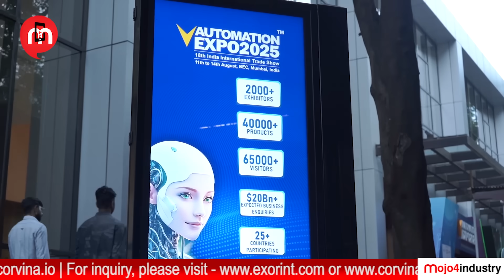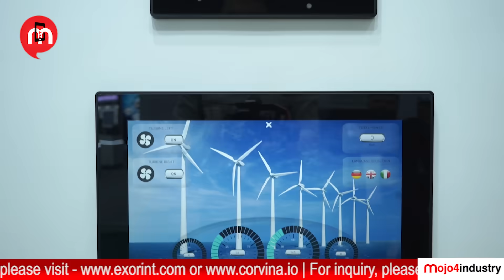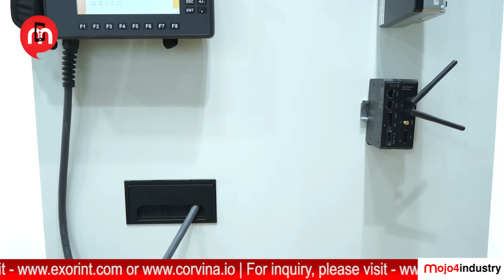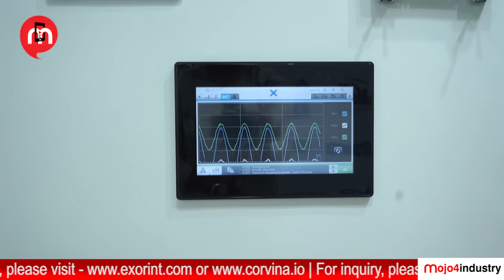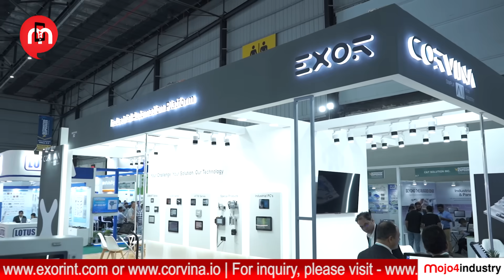EXOR BULLISH ON INDIA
EXOR India Pvt. Ltd., the Indian subsidiary of EXOR International (Italy), is making big moves in the industrial automation, HMI technology, and IoT solutions space. Established in 2001, EXOR India has evolved from a global software development hub to a full-scale provider of automation solutions for industries across India.

After achieving 30% YoY growth for the past 5–6 years, EXOR is now aiming to capture even more of the Indian automation market.

In this exclusive interview from Automation Expo 2025, Varun Arora (GM – Exor India & Head of Sales – Middle East & China) reveals:
• How EXOR is different from other automation companies
• Key industries and target sectors in India
• Product innovation and technology advantage
• Why India is EXOR’s next major growth market

Meet EXOR at Automation Expo 2025 – Visit them at BEC Mumbai until August 14 to see their cutting-edge solutions in HMI, industrial IoT, and automation.

🔔 Watch now to learn how EXOR is driving the future of industrial automation in India!